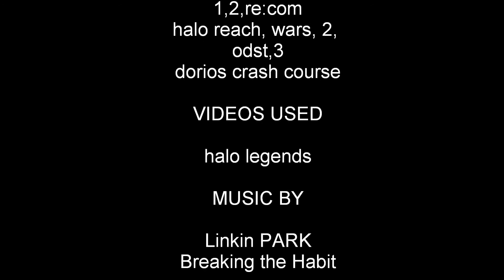gamers tribute - breaking the habit - linkin park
a music videos with games for the song breaking the habit by linkin park. the games used were in the credits at the end of the video. i used a dazzle to record the video and used windows live movie maker to make the fallowing video.